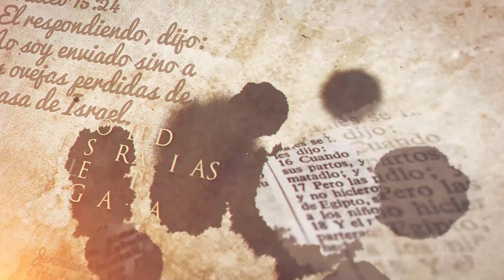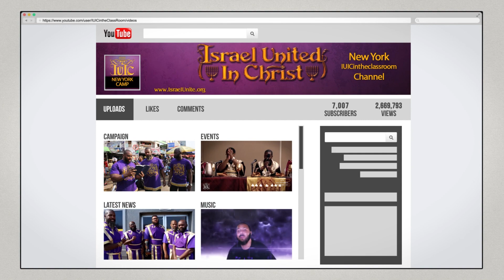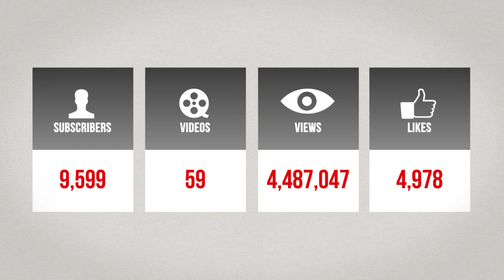IUIC MEXICO: Las Religiones Son BASURA Porque Dios Solo Dice Guardar Las Leyes!